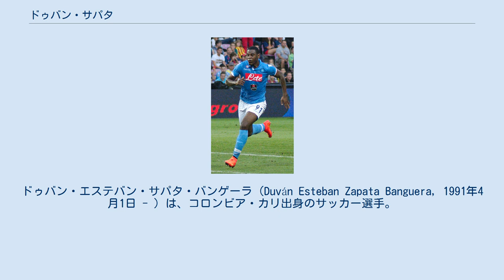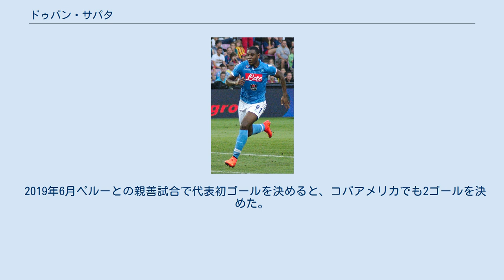ドゥバン・サパタ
サンティアゴ・デ・カリ出身の人物
ドゥバン・エステバン・サパタ・バンゲーラ（Duván Esteban Zapata Banguera, 1991年4月1日 - ）は、コロンビア・カリ出身のサッカー選手。
アタランタBC所属。
 2008年にアメリカ・デ・カリでプロデビューし、2011年にアルゼンチンのエストゥディアンテス・デ・ラ・プラタへ移籍。
2012-13シーズンには31試合に出場し13得点を挙げた。
この活躍から、母国コロンビアではファウスティーノ・アスプリージャとも比較されていた。
 2013年8月、イタリアのSSCナポリへ移籍。
移籍金は600万ユーロ、背番号は91番。
9月28日のジェノアCFC戦でセリエAデビューを果たした。
2013-14シーズンには5得点、翌2014-15シーズンには6得点を記録したが、絶対的エースであるゴンサロ・イグアインの牙城を崩せなかった。
 2015年7月22日、ウディネーゼ・カルチョへ2年間のレンタル移籍。
9月19日のエンポリFC戦でウディネーゼ初得点をマーク。
翌2016-17シーズンには2017年3月5日のユヴェントスFC戦でチームを同点に導く得点をあげるなど計10得点を記録し、欧州移籍後初の二桁得点を記録した。
 2017年8月31日、UCサンプドリアへ1年間の買取オプション付きレンタル移籍。
2017-18シーズン終了後にサンプドリアが買取オプションを行使した。
 2018年7月12日、アタランタBCへ2年間の買取オプション付きのレンタルで移籍した。
序盤戦からチームを牽引し、2018年12月9日のウディネーゼ・カルチョ戦ではレンタル元を相手にハットトリックを達成。
2018年12月26日のユヴェントスFC戦では2得点を挙げ引き分けに持ち込むと、2019年1月20日のフロジノーネ・カルチョ戦では4得点をあげて再びハットトリックを達成した。
なおこの間の2018年12月3日に行われたSSCナポリ戦から2019年1月30日に行われたコッパ・イタリアのユヴェントスFC戦までの公式戦10試合で連続ゴールを記録している。
以後も好調を維持し、最終的にファビオ・クアリャレッラの26得点に次ぐ23得点を挙げ、アタランタ史上初となるUEFAチャンピオンズリーグ出場権獲得の原動力となった。
 2019-20シーズン、セリエA第9節のウディネーゼ・カルチョ戦にてハットトリックを決めチームは7-1で勝利した。
2020年1月17日、アタランタBCは買取オプションを行使したことを発表した。
3月1日レッチェ戦でシーズン2度目のハットトリックを決めるなど、リーグ戦では18ゴールを決め、来季のチャンピオンズリーグ出場権獲得に貢献した。
 2017年3月23日に行われた2018W杯・南米予選のボリビア戦でコロンビア代表デビューを果たした。
 2019年6月ペルーとの親善試合で代表初ゴールを決めると、コパアメリカでも2ゴールを決めた。
 2021年コパアメリカではコロンビアをアタランタでチームメイトのルイス・ムリエルと共に3位に導く活躍。